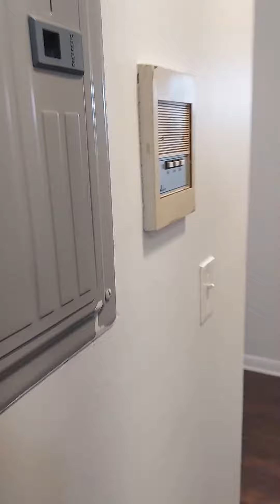7319 N. Roger's Park #201